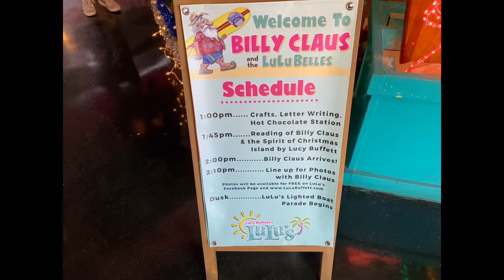Billy Claus at LuLu’s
Seeing Billy Claus fly in to Lulu’s in Orange Beach Alabama!

David Dunavent
Sumner, MS 38957